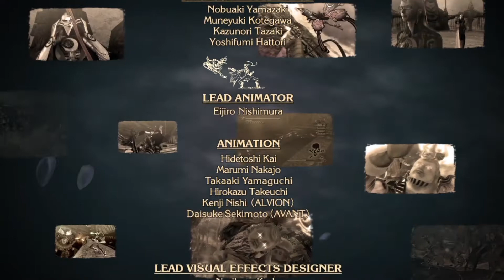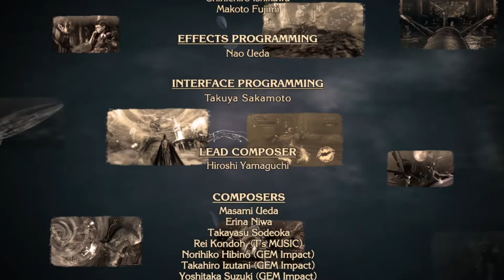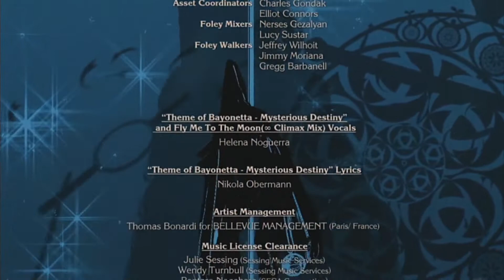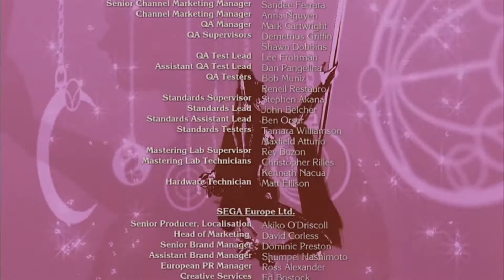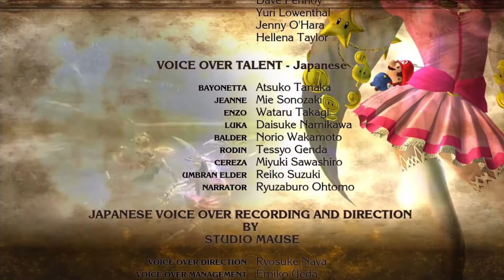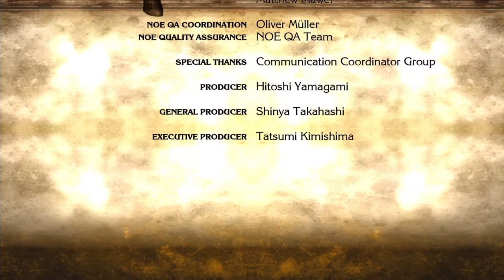最終回（♯１８） ベヨネッタ【攻略】荒ぶる主神【実況】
復活してもうた。
よしやったろ。

というわけで今回で最終回というわけです。

初心者にもベテランにもうれしい難易度設定で始めやすいと思います。

あと不思議とベヨ姉さんのあの髪型が素敵に見えてくるという不思議体験もできます。リアルではパリコレのモデルくらいしかしないだろうというのにね。
アクションやムービーも見ごたえやりごたえありますので是非、ご自分でやってみることをお勧めします。値段もお手頃ですし。
ただ、switch版はパッケージがないので、パッケージ派の私としてはちょっと残念でしたが。

では、また別なゲームでお会いしましょう！